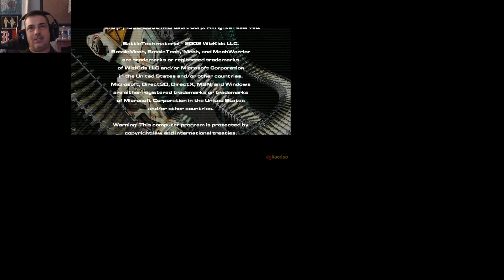LET'S PLAY - MECHWARRIOR 4: MERCENARIES E-23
Big Money Hustla' ending.